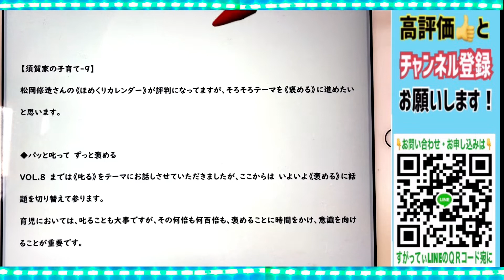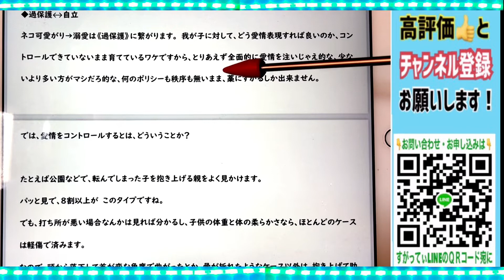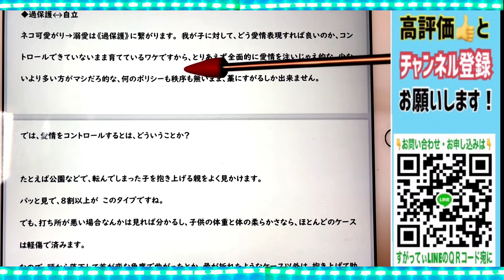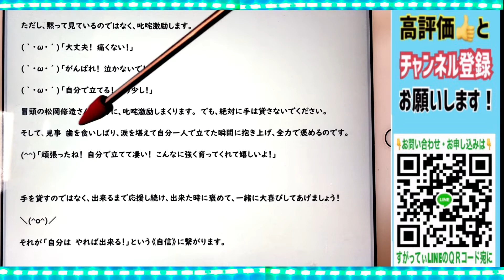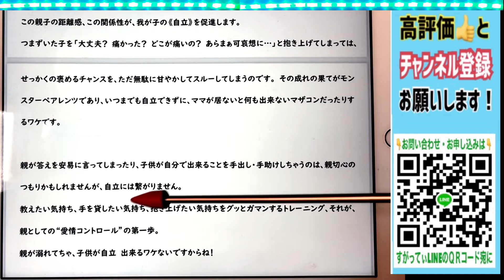【自立と自律】パッと叱って ずっと褒める★YouTube姓名判断-436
● ご質問
占いに関する ご意見ご質問は、コメント欄にてを承ります。